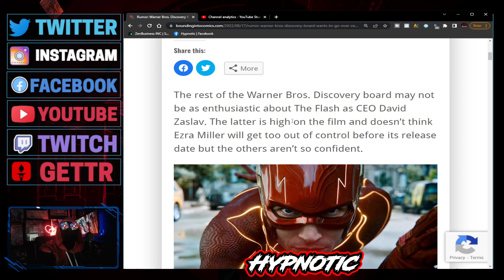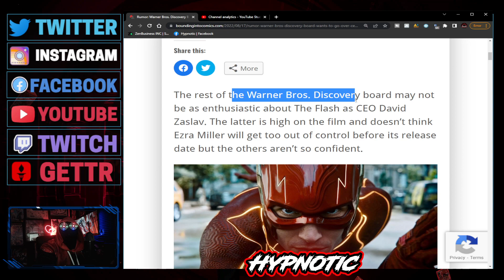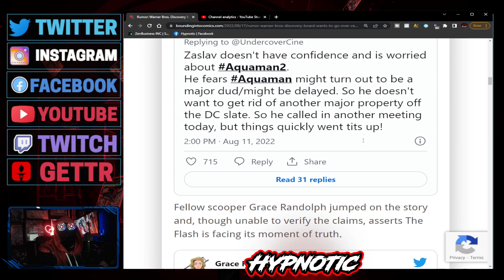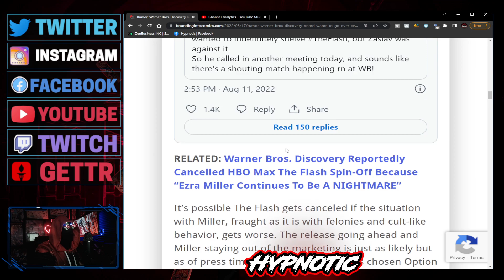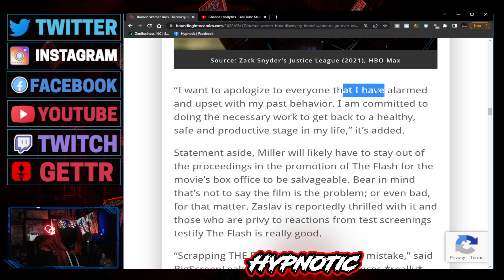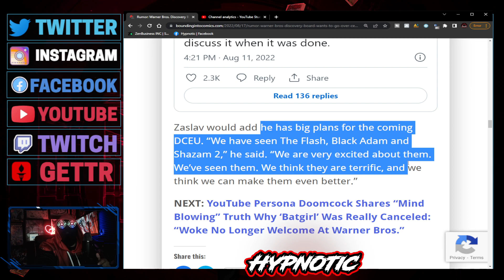Flash Star EZRA MILLER Is BEING PROTECTED! Warner Bros CEO DESPERATE To Keep Miller AS THE FLASH!